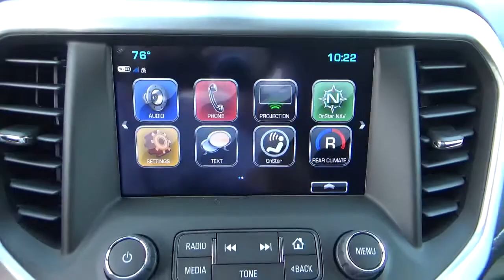17G409 2017 GMC Acadia SLT For Sale Columbus Ohio